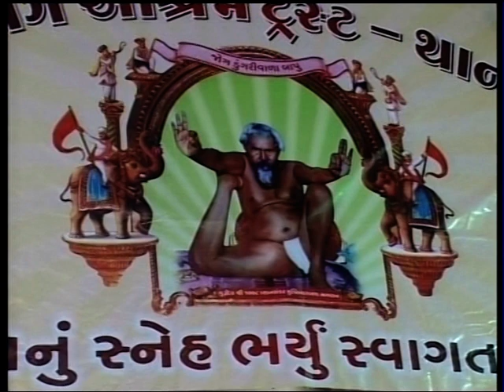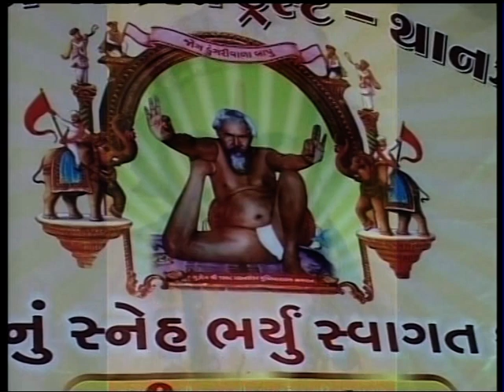Gurupurnima Mahotsav_Part - 21_Jog Ashram_Than-